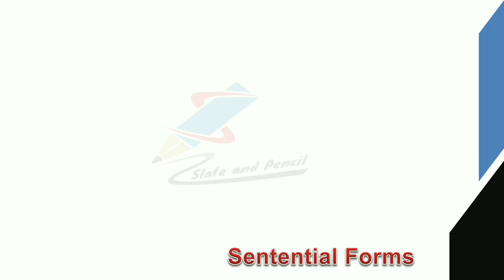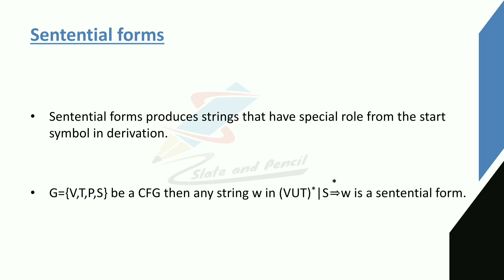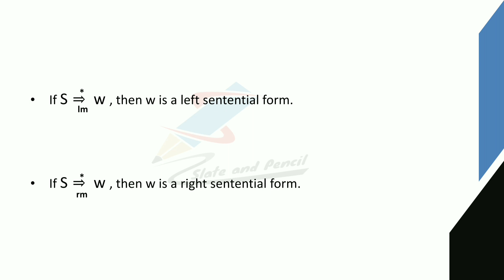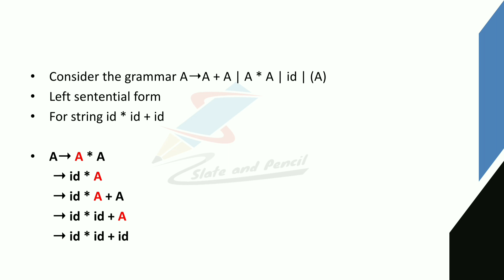Sentential forms|Theory of Computation|Toc malayalam Tutorial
Contact Hours per Week: 5
Number of Credits: 3
Number of Contact Hours: 80 Hrs.
Course Evaluation: Internal – 15 Marks + External – 60 Marks
Objective
Prerequisites
Basic knowledge in discrete structures and graph theory.
Course Outline
44 | P a g e Board of Studies UG | Computer Science& Applications | University of Calicut
Textbooks
1. Theory of Computer Science- Automata, Languages and Computation- K.L.P.
2. Theory of Computation, Sachin Agrawal, Vikas Publishing House
Reference books
1. Introduction to Automata Theory, Languages & Computations, J.E Hopcroft, R Motwani &
2. Elements of theory of Computation, Second edition, H.R. Lewis and C.H. Papadimitriou,
Pearson education.
3. An Introduction to the Theory of Computer Science, Languages and Machines-Thomas A.
4. An Introduction to Formal languages and Automata- Peter Linz